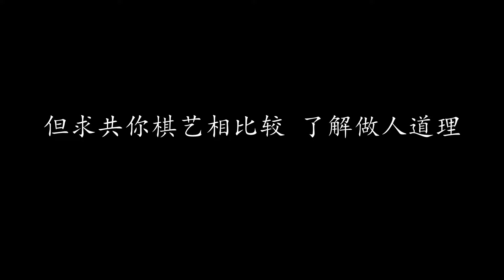世事如棋 许冠杰 (歌词版)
世事如棋 许冠杰

仓卒岁月 世事如棋
每局都光怪陆离
骤晴骤雨 人事天天变
有喜亦有悲
恩怨爱恨 世事如棋
每局都充满传奇
若颦若笑 难辨心中意
似比幕前做戏
苦衷抛万里 今天庆幸有知己
捉番盘棋共行乐 冲破内心藩篱
张眼远望 世事如棋
每局应观察入微
但求共你棋艺相比较 了解做人道理